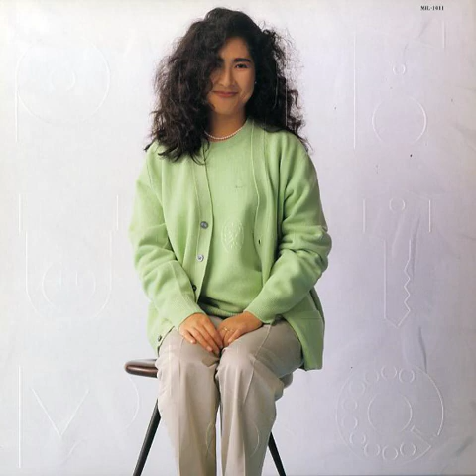Akiko Yano - 峠のわが家 - 03 - ちいさい秋みつけた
— even $1 would matter :)) thank you! 矢野顕子 - Toge no Wagaya